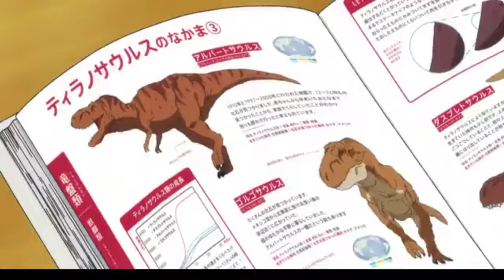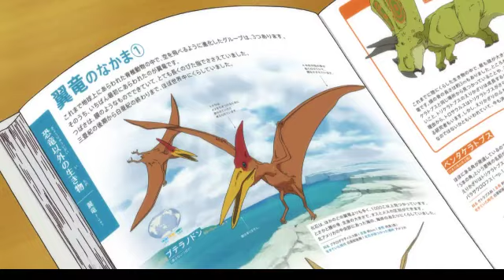Doraemon movie new dinasour part 4